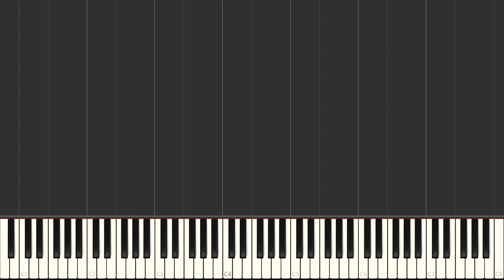Gone - Ferlin Husky | Right Hand Only